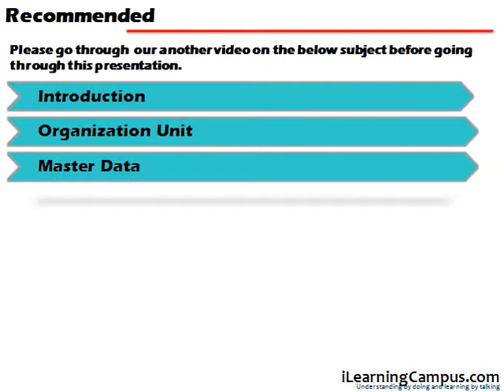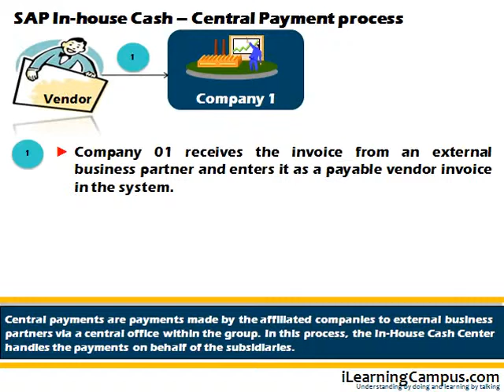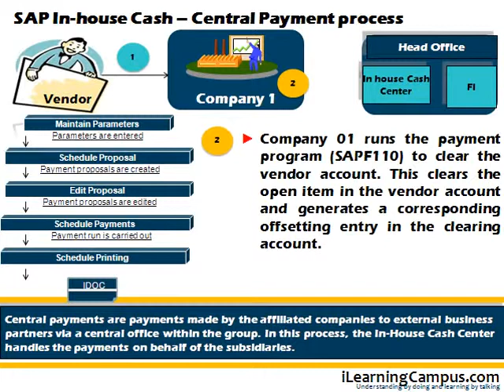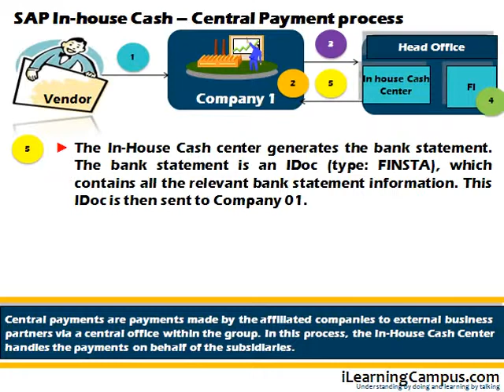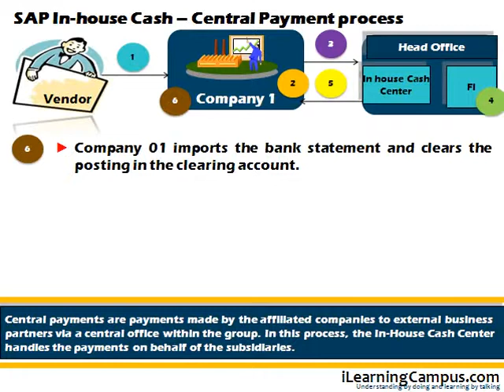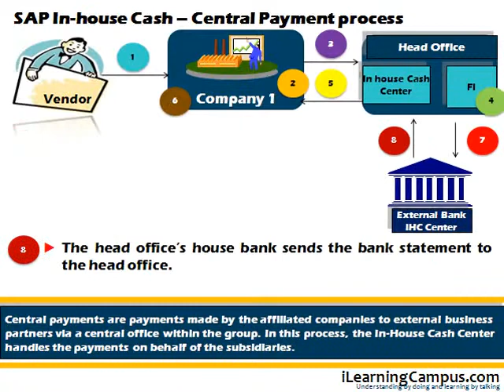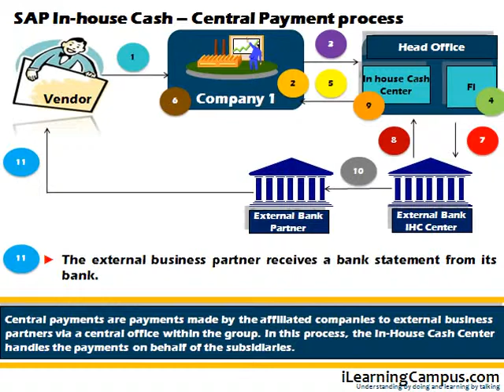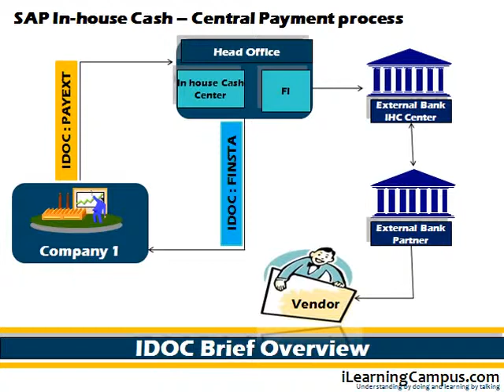SAP Financial Supply Chain Management In House Cash BP Central Payment process